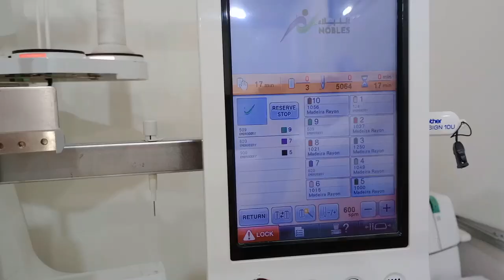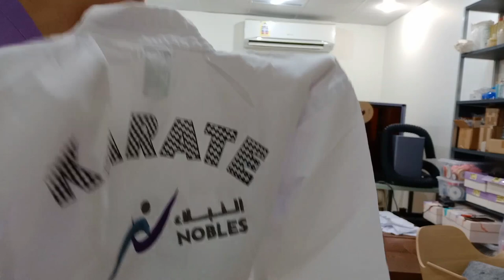Whole video how i embroid the company name(NOBLES)in the karate suites|AIZA CALAYO ❤️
GOD BLESS EVERYONE SEE YOU ON MY NEXT VLOG..